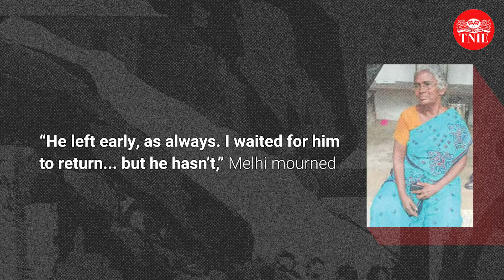Body of sanitation worker traced after 46 hours in Thiruvananthapuram canal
Each morning, Joy would set out, his mother’s hopes tucked in his heart, returning by evening without fail. But fate took a cruel turn on Saturday. “He left early, as always. I waited for him to return... but he hasn’t,” Melhi lamented.